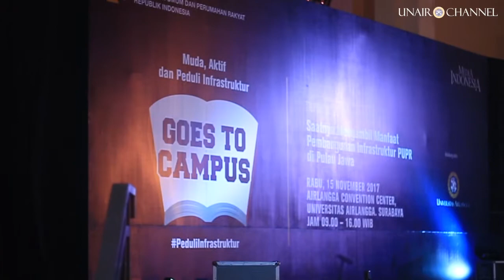PUPR Goes to Campus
Kementerian Pekerjaan Umum dan Perumahan Rakyat mengadakan event PUPR Goes to Campus, di Universitas Airlangga pada Rabu, 15 November 2017.

Acara yang dihelat di Gedung Airlangga Convention Center tersebut mengundang Sekjen PUPR Anita Firmanti, Wakil Rektor IV UNAIR Junaidi Khotib, Direktur Komersial PT Semen Indonesia Muhammad Saifudin,  dan Direktur Pemberitaan Media Indonesia Usman Kansong selaku pembicara utama.